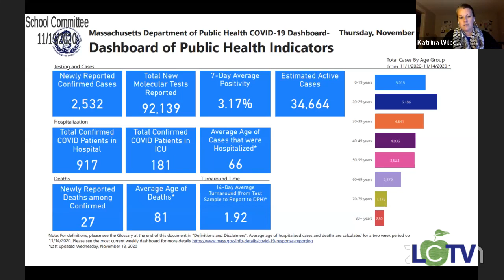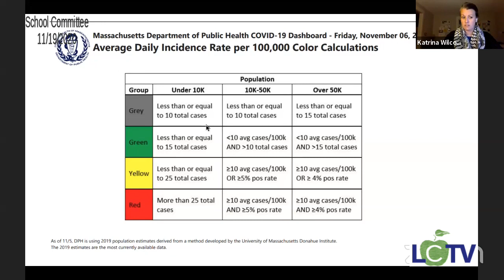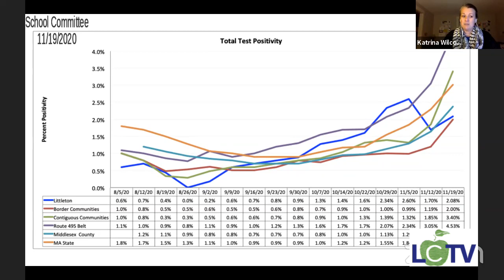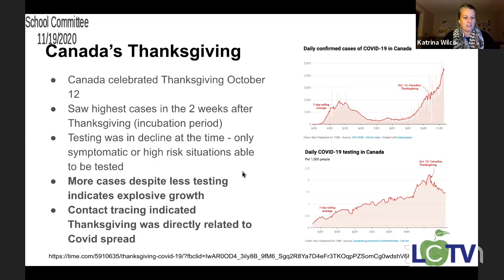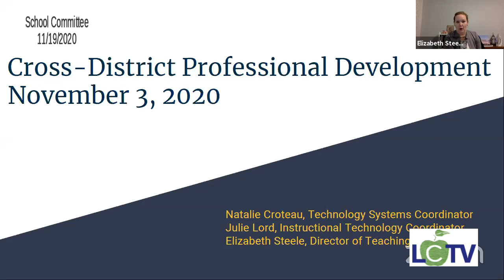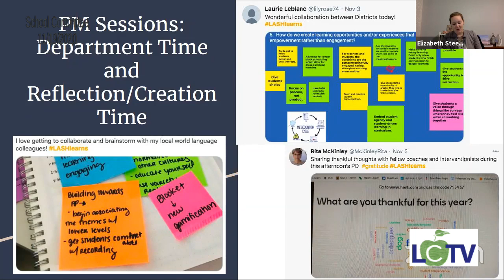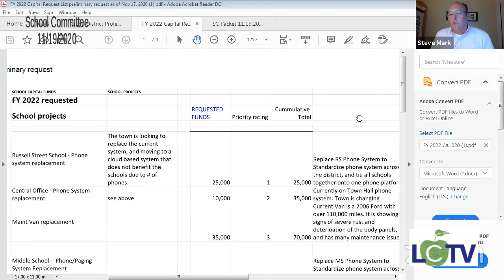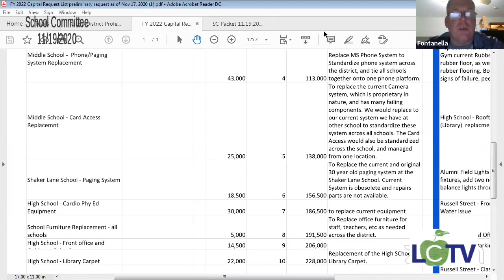SCHCMTE 11 19 2020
School Committee